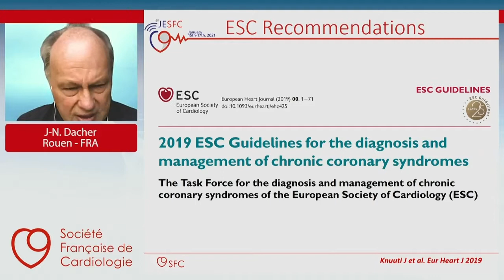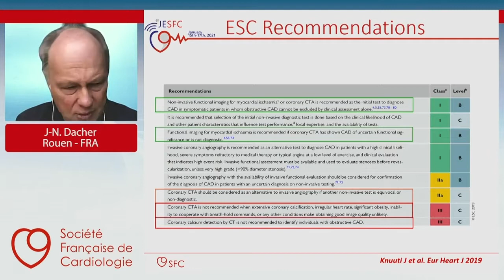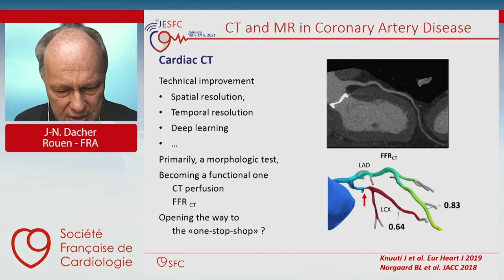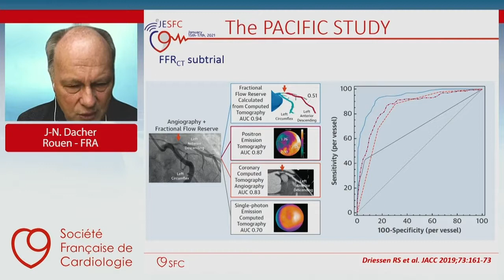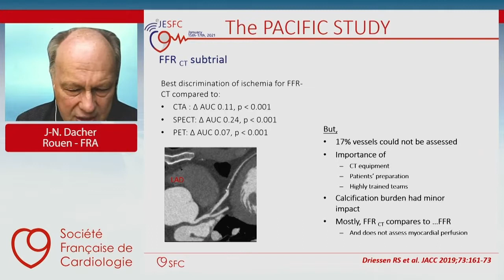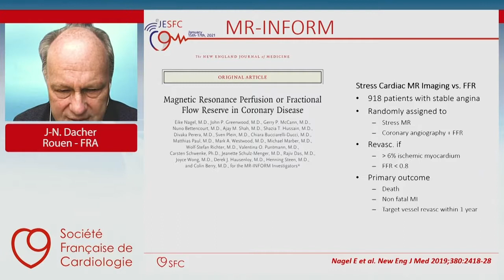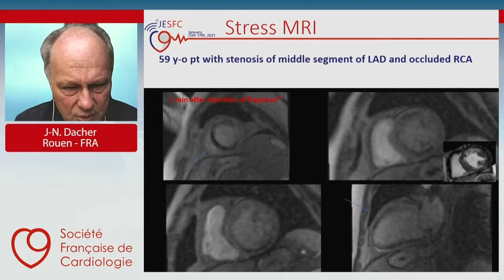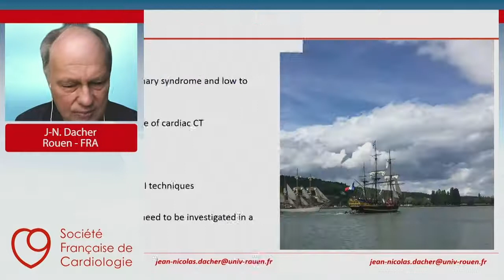JESFC - Imagerie en coupe dans la maldie coronaire [JESFC] 2021